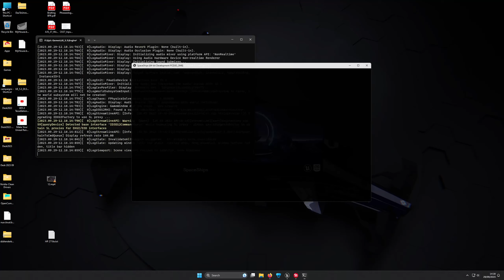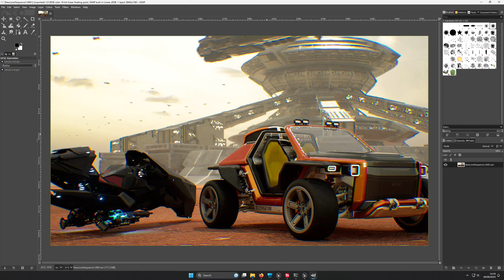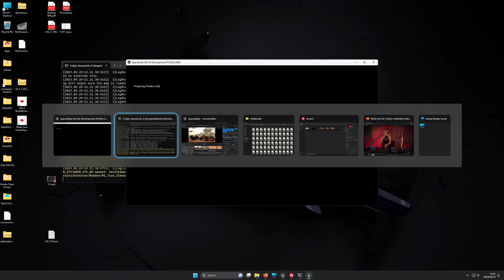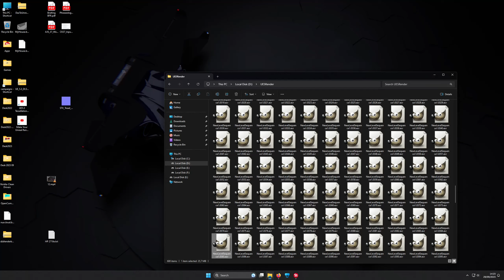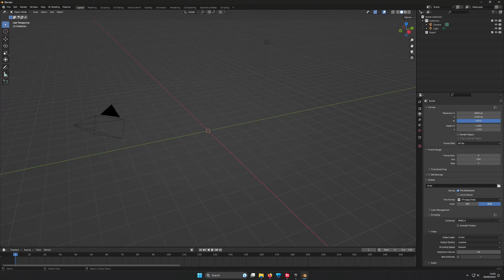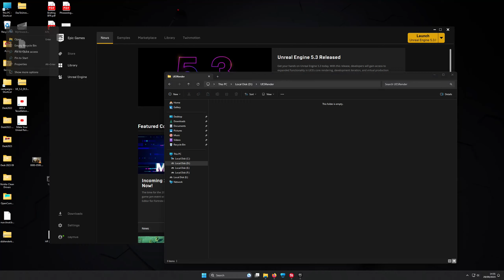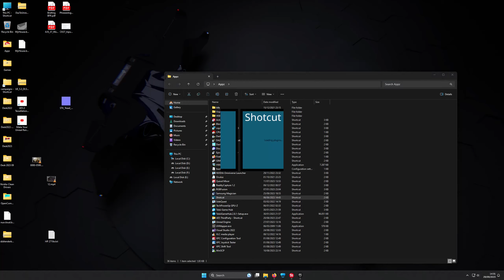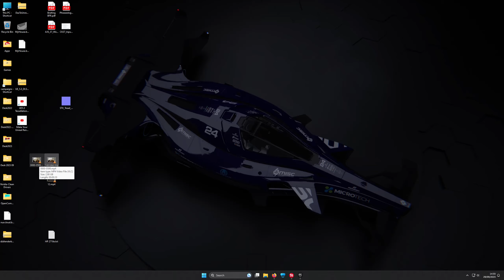Rendering: Starfab to UE5.3 Part 6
This last tutorial cover the Unreal Engine rendering time, convert .exr files to raw video with blender, then shotcut to edit and compress videos.